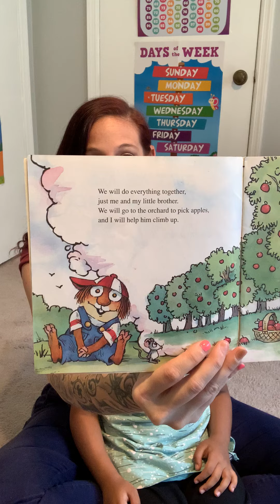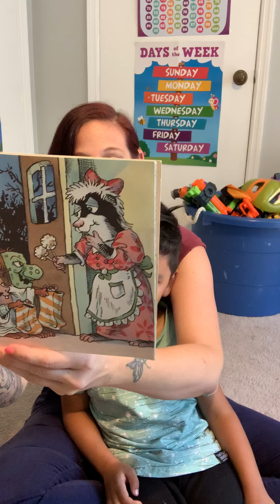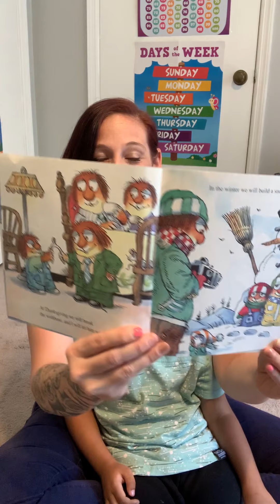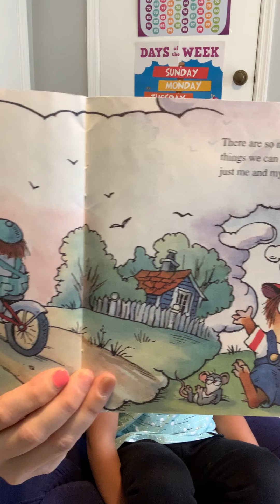Just Me and My Little Brother 👦🏻👦🏼